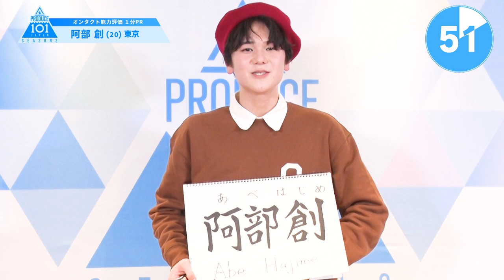PRODUCE 101 JAPAN SEASON2 【阿部 創（Abe Hajime）】オンタクト能力評価 「1分PR」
オンタクト能力評価とは??

君の想いが“ツバサ”になる LET ME FLY